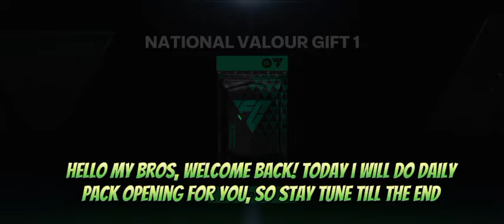FREE GIFT 94 OVR SALAH!! 4X FREE REWARD IN NATIONAL VALOUR | FREE TOTW & WEEKEND REWARD FC MOBILE 24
HOW TO GET FREE SON, SALAH AND DROGBA | FREE NATIONAL POINTS | FREE NATIONAL VALOUR PLAYER FC MOBILE

EA Sports FC mobile funny pack Opening
EA Sports FC meme team
EA Sports FC mobile meme pack opening
EA Sports FC mobile Portugal pack opening
EA Sports FC mobile ronaldo pack opening
EA Sports FC mobile ishowspeed pack opening ishowspeed pack opening
EA Sports FC mobile most funny meme
Portugal pack opening Argentina pack opening
EA Sports FC mobile messi pack opening
EA Sports FC mobile funny squad funniest pack opening
fifa 23
fifa 23 Majelis Games